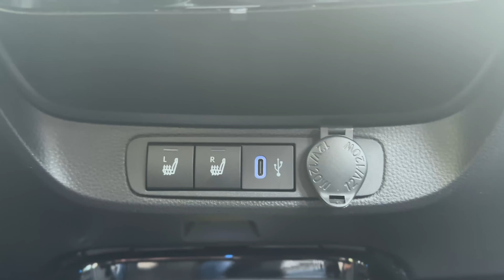Et si la meilleure petite citadine ne coûtait que 16 000 € ? Examen de la Toyota Aygo X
Alors que la plus plus part des constructeurs ont abandonné le ségment A des petites citadines, Toyota résiste et propose la Aygo X, une petite citadine à la bouille sympathique dans l'air du temps à un tarif plus qu'attractif !

Les chapitres de cet essai :
00:00 Introduction
00:27 Le design extérieur
01:28 Le volume de coffre
01:42 Le profile
02:16 Le design intérieur
03:37 Les places arrière
04:17 Le moteur
04:29 Impressions au volant
06:02 Tarif et conclusion